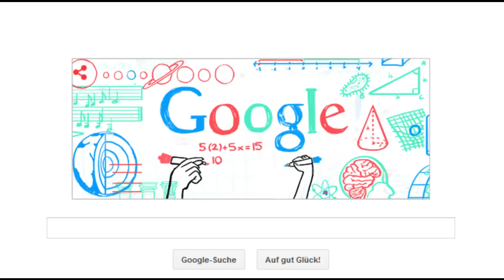Google Doodle - May 8 2015 - Día del maestro/Tag der Lehrer/Teachers' Day (Puerto Rico)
In many countries, Teacher's Days (or Teachers Day) are intended to be special days for the appreciation of teachers, and may include celebrations to honour them for their special contributions in a particular field area, or the community in general. The date on which Teachers' day is celebrated varies from country to country. Teachers' days are distinct from World Teachers' Day which is officially celebrated across the world on October 5.

El día del maestro es una festividad en la que se conmemora a las personas que hacen de la enseñanza su trabajo habitual, como maestros, catedráticos y profesores.

La fecha de esta celebración varía entre los diferentes países, si bien la UNESCO sugiere hacerlo el 5 de octubre, práctica que ha sido seguida por numerosas naciones.

En 1943, la Primera Conferencia de Ministros y Directores de Educación de las Repúblicas Americanas, celebrada en Panamá, propuso también una fecha unificada para todo el continente; eligiéndose el 11 de septiembre, aniversario del fallecimiento del estadista y educador argentino Domingo Faustino Sarmiento.1 Dicha fecha ha continuado conmemorándose en la Argentina, pero se ha abandonado en el resto del continente.